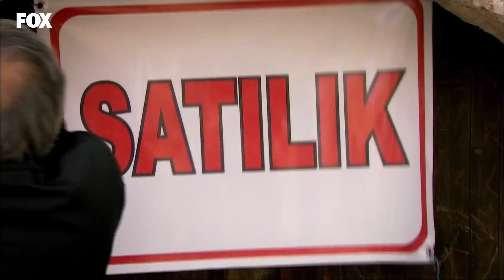Remzi, Havva'yı İstanbul'a Kaçırıyor - Yer Gök Aşk 51. Bölüm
Yer Gök Aşk 51. Bölüm - Havva İstanbul'a gidiyor.

Havva’nın Yusuf’a gönderdiği mesaj üzerine çiftlik evine giden Hamiyet çılgına dönmüştür. Ne var ki Havva tepkisiz yatmaktadır. Remzi ise olanlardan habersiz şaşkınlık içindedir. Yusuf, organik tarımdan büyük darbe alan şirketini kurtarma çabasındadır. Polise Cüneyt’in yakalanması için baskı yapmaktadır. Cüneyt ise Yusuf’un bir adım ötesinde, Bekir’in peşindedir ve hiç ummadığı bir felaketle karşı karşıyadır. Havva, babasına konuştuğunu söyler. Remzi, Havva’nın iyileşmesine çok sevinir ama Havva’nın ne babasını ne de Cüneyt’i affetmeye niyeti vardır. Bade, Hamiyet’in de desteği ile Yusuf’u kendine bağlamak konusunda daha büyük planlar peşindedir. Münevver ise nihayet çalışmaya başlar, üstelik herkesi çok şaşırtacak bir seçim yapmıştır. Hamiyet yaptığı son hamleyle Remzi ve Havva’dan kurtulduğundan çok emindir. Ancak bu mutluluğunu gölgeleyecek sır gün ışığına çıkmak üzeredir. Remzi, Havva’yı Amerika’ya gitmeye razı eder, Cüneyt de arkalarından gitmeye kararlıdır. Ama plan yapma sırası artık Havva’dadır. Aleyhine yapılan bütün hesapları alt üst etmek için harekete geçer.